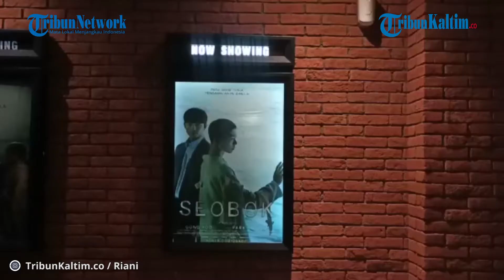CGV Plaza Balikpapan Ajak Nikmati Seobok, Kisah Penuh Makna, Tentang Kloning Manusia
Teranyar, manajemen CGV Plaza Balikpapan mengajak masyarakat untuk mengintip kisah dan keseruan gambar gerak bertajuk Seobok.

Bertema science fiction, film Seo Bok bercerita tentang human cloning atau kloning manusia.

Penulis: Heriani
Videografer: Heriani
Editor: Ardians